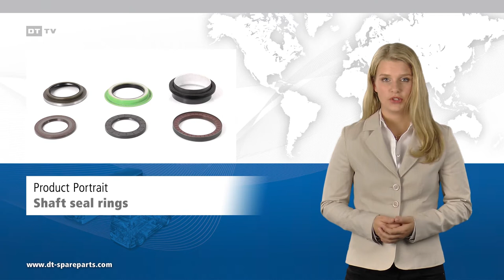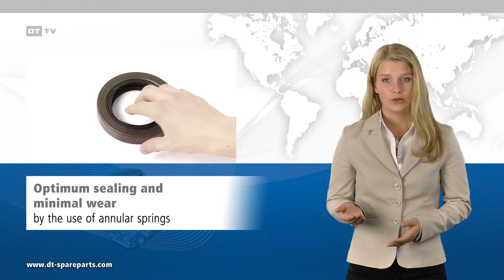Shaft seal rings for trucks, trailers and buses · PP201403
Guaranteed quality has made the brand DT Spare Parts the leading brand in the international Independent Aftermarket for commercial vehicles. The complete range contains all required spare parts for trucks, trailers and buses, including all standard shaft seal rings.